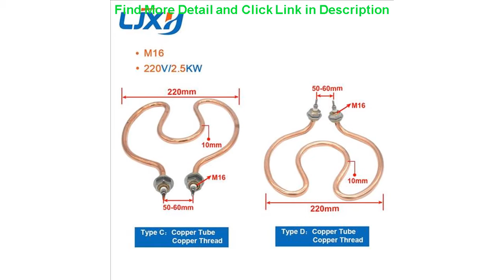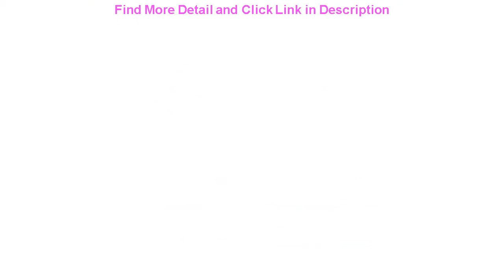Best LJXH 220V 2500W Coil Heating Element for Boiled Water Bucket Stainless Steel Electric Parts He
LJXH 220V 2500W Coil Heating Element for Boiled Water Bucket Stainless Steel Electric Parts Heat Pipes for Heating Boiler/Tank

Related Video With LJXH 220V 2500W Coil Heating Element for Boiled Water Bucket Stainless Steel Electric Parts Heat Pipes for Heating Boiler/Tank

Hot Portable 300ml Citrus Juicer blender for Orange Fruit Squeezer Original Juice for Child Potable Juicer Blender for home =
Dropshipping 300ML Small Portable blender USB charging juicer Juice Cup multi-function blender smoothie blender Food processor =
Charcoal Roast Duck Oven Commercial Stainless Steel Meat Roasting Stove Double Layer Duck Goose Roaster 90CM =
BPA Free Commercial Grade Timer Blender Mixer Heavy Duty Automatic Fruit Juicer Food Processor Ice Crusher Smoothies 2200W =